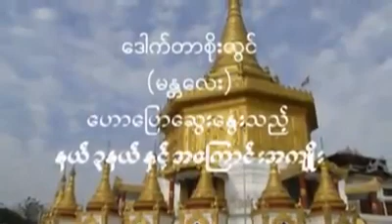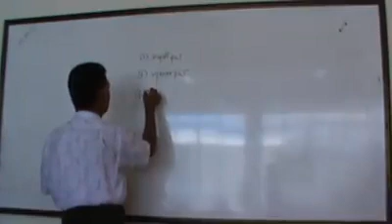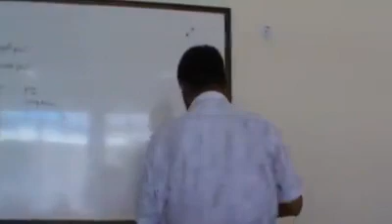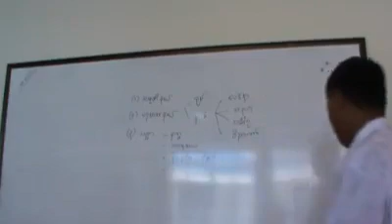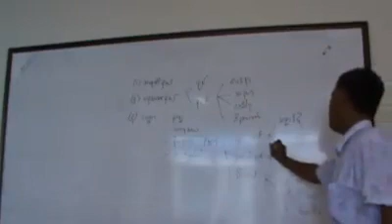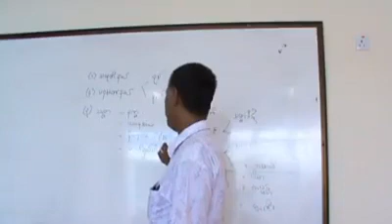Dr. Soe Lwin (Mandalay) "နယ်သုံးနယ်နှင့် အကြောင်းအကျိုး" - Oct 14, 2011